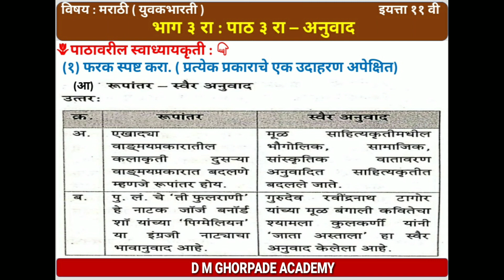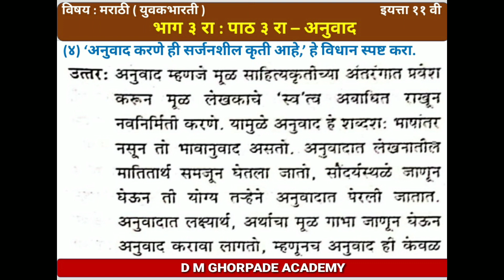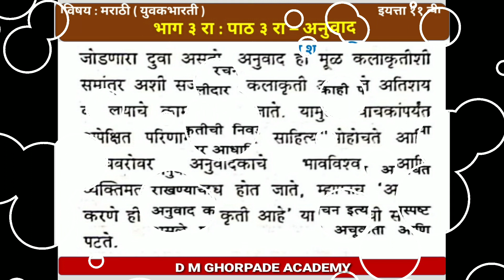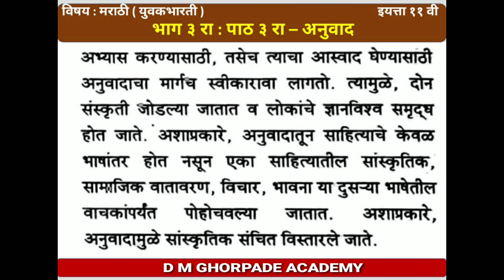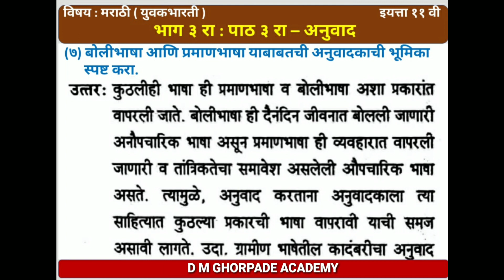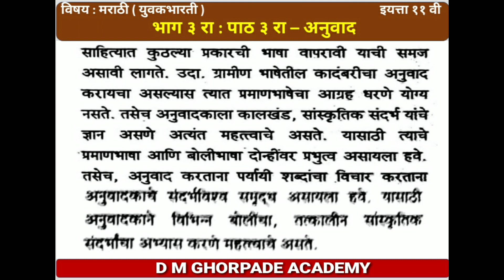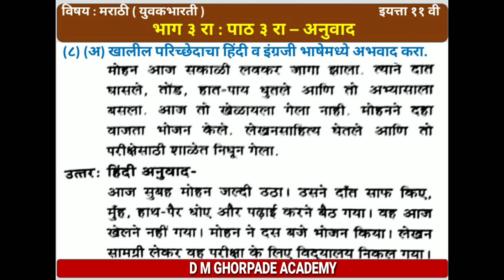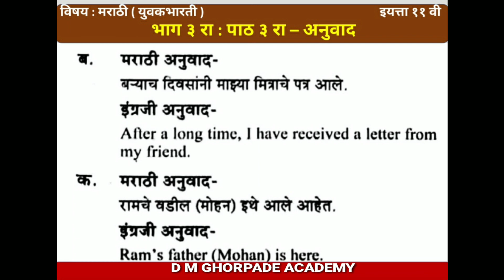अनुवाद ( भाग ४/ पाठ ३रा _इ. ११ वी -विषय मराठी ) Maharashtra Board, New Syllabus Exercise